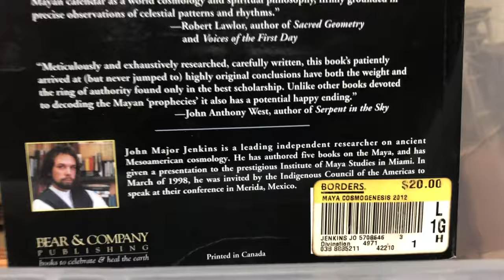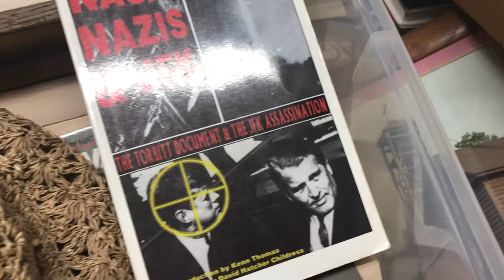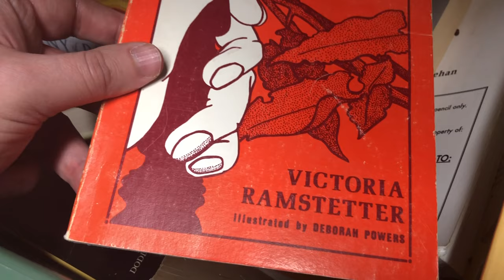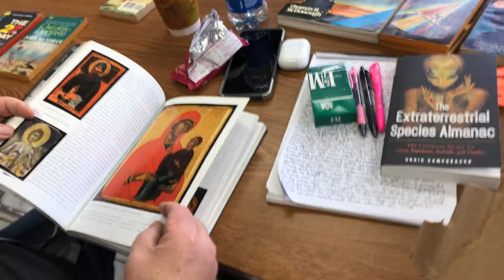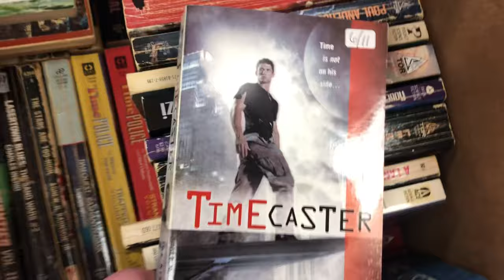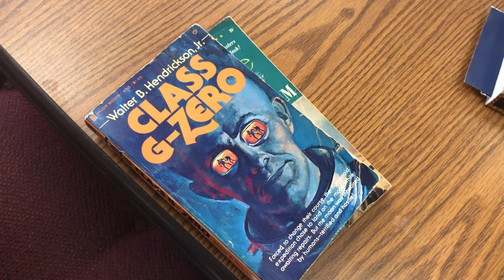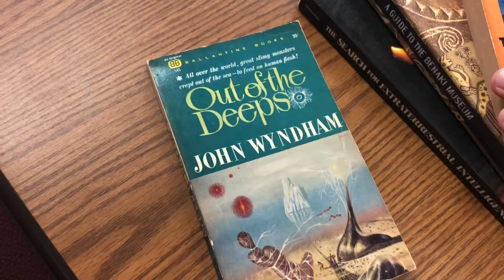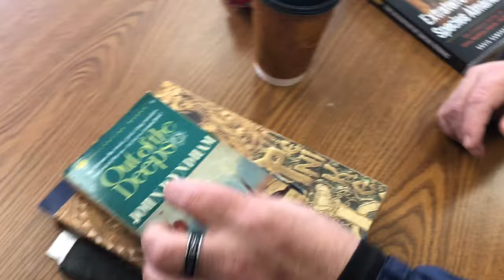Conspiracy books found in Dark basement — Vintage pulp paperback pursuit #1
Vintage pulp paperback pursuit episode #1
In the wild, we find history books, Hunter s. Thompson, ‘70s graphic novel, Benaki museum picture book and more!!